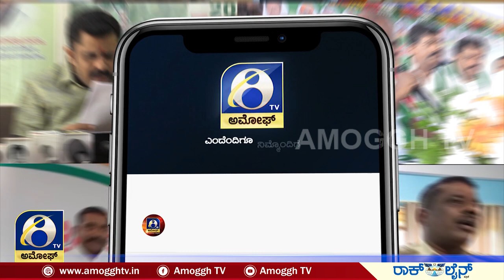Namada Chilume | Devarayana Durga ದಲ್ಲಿ ಮಾನವೀಯತೆ ಕೆಲಸ | AMOGGH TV